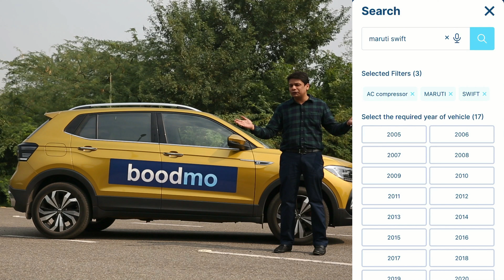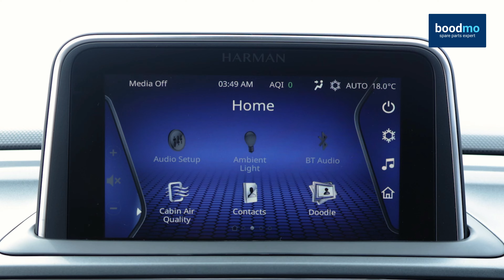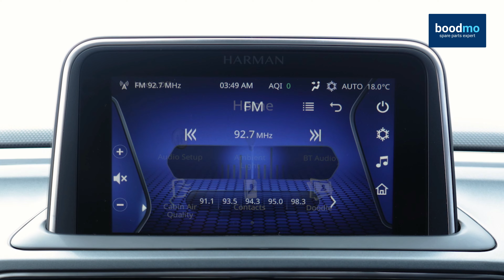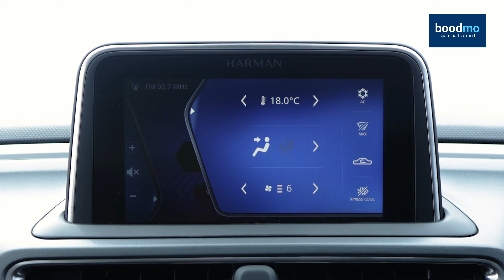The most non-CNG car you will ever drive - Tata Altroz iCNG Review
Looking for a new cng hatchback to buy in India? Look no further than the Tata Altroz iCNG! This vehicle is perfect for those who are looking for both style and fuel efficiency.

In this Tata Altroz iCNG review, we'll give you all the details you need to know about this exciting new cng hatchback. From the engine to the design, we'll cover everything you need to know to make an informed decision about buying this vehicle. So why wait? Jump into the discussion and let us know what you think!